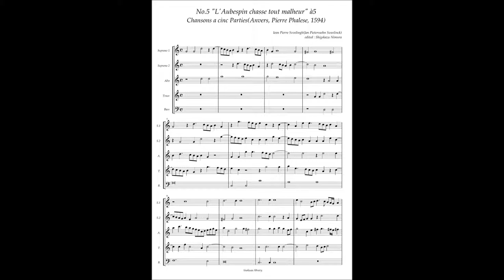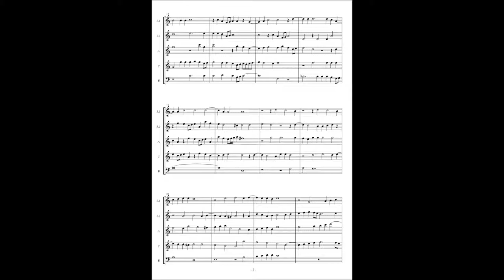J. P. Sweelinck, Chansons à5 No5 "L'Aubespin chasse tout malheur"